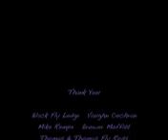Black Fly Lodge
Little Vaca in Abaco!